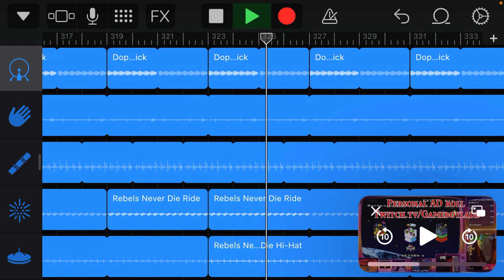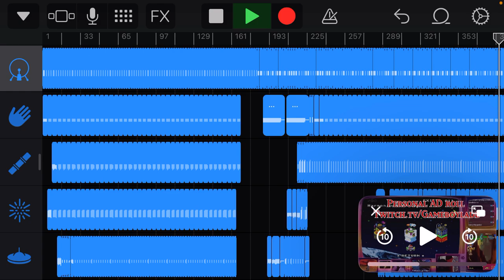Extravagant BY Emet.V music # #